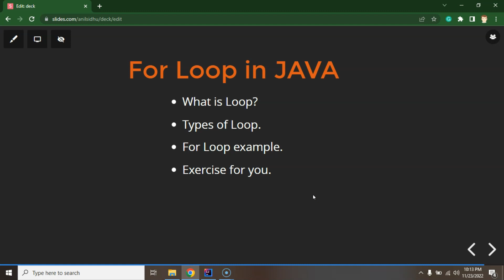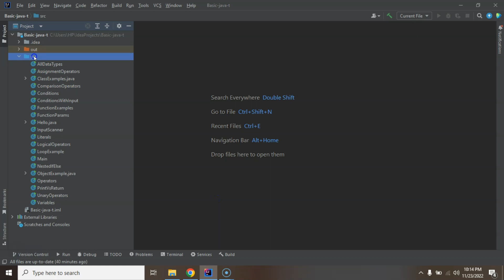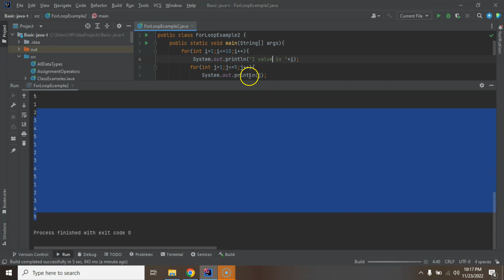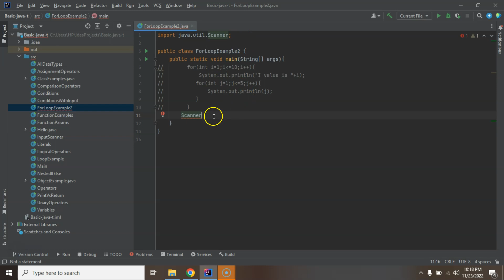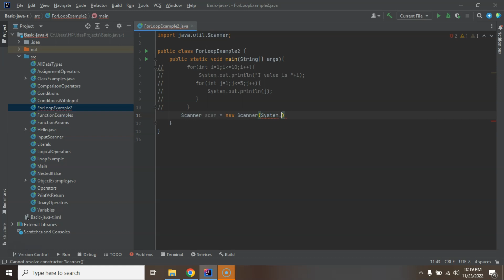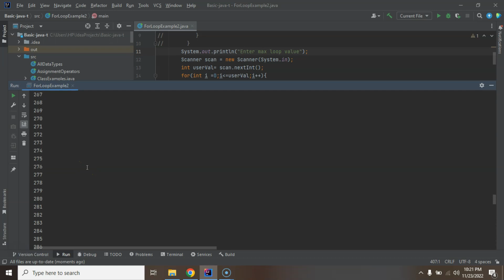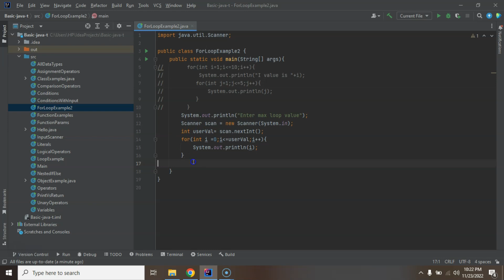Java tutorial in Hindi for beginners #27 Nested For Loop in Java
Here we learn about what are loops and how to use for loop in Hindi with example and learn how to use for loop in Hindi language? This is a step-by-step guide to java.

Make Loop inside Loop.
Get Input from the user and apply loop.
Exercise for you.
Interview Question